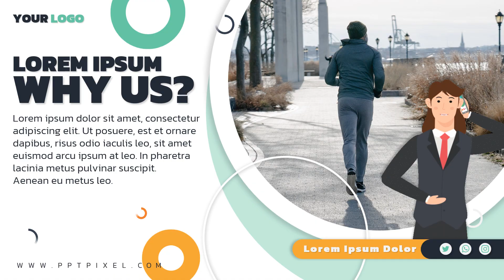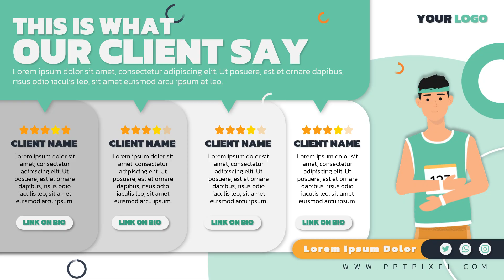Jasa Pembuatan Video Company Profile Perusahaan, Corporate, UMKM, 2D Explainer di Sabang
Jasa Edit Video Promosi / Jasa Pembuatan Video Company Profile Perusahaan, Corporate, UMKM, 2D Explainer di Sabang Atau

Daftar Isi
00:00 - Intro Pptpixel
00:18 - Contoh Iklan Profesional

KEYWORD POSTINGAN
Padangsidempuan, Pematangsiantar,
Sibolga, Tanjungbalai
Tebing Tinggi, Bengkulu
Jambi, Sungaipenuh
Dumai, Pekanbaru